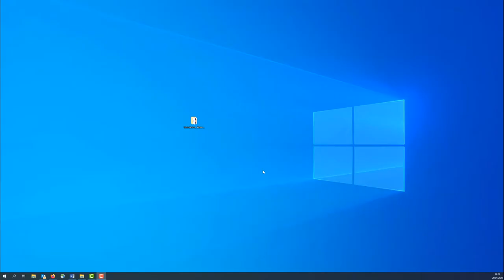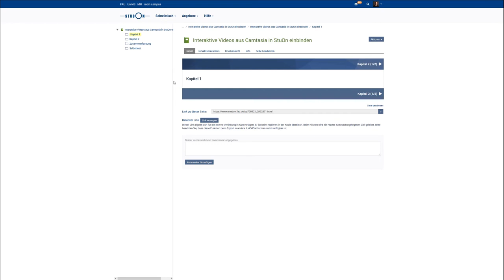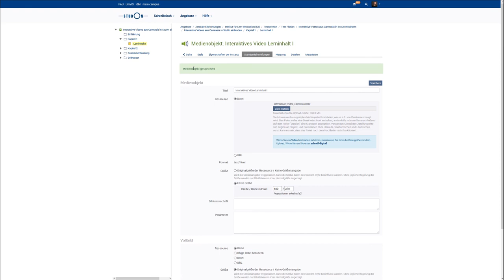Einbinden von interaktiven Camtasia-Videos in StudOn (ILIAS)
Hier zeigen wir Ihnen, wie sie interaktive Videos aus Camtasia in verschiedene Objekte im Learning Mangagement System ILIAS einbinden.